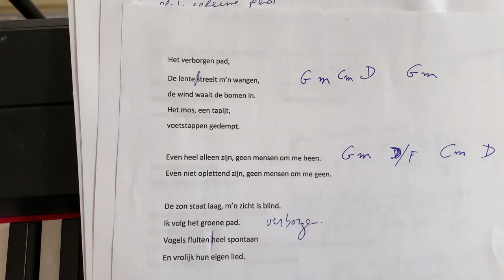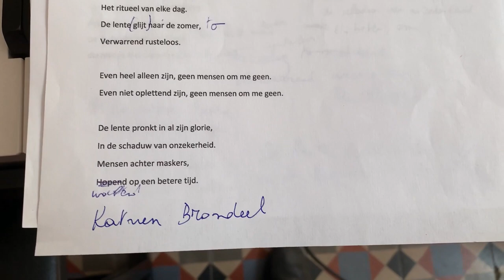Het verborgen pad - Tstormt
Tekst, zang & piano: Katrien Brondeel
Bas en zang: Hadewijch Vermeire
Viool: Graciela Zaera Moraña

Audio mixing: Hadewijch Vermeire
Video montage: Graciela Zaera Moraña
Special act: Seki

Recorded and filmed in Ghent and souroundings, Belgium , June-July 2020

Het verborgen pad:

De lente streelt m’n wangen,
de wind waait de bomen in.
Het mos, een tapijt,
voetstappen gedempt.

Even heel alleen zijn, geen mensen om me heen.

De zon staat laag, m’n zicht is blind.
Ik volg het verborgen pad.
Vogels fluiten heel spontaan
en vrolijk hun eigen lied.

Even heel alleen zijn, geen mensen om me heen.  2 maal

Veel te veel chaos, veel te veel prikkels

Dezelfde stappen, dezelfde weg,
Het ritueel van elke dag.
De lente glijt naar de zomer,
verwarrend rusteloos.

De lente pronkt in al zijn glorie,
in de schaduw van onzekerheid.
Mensen achter maskers,
wachtend op een betere tijd.